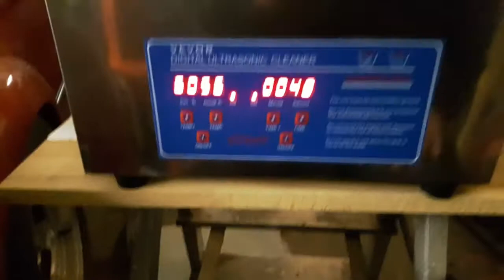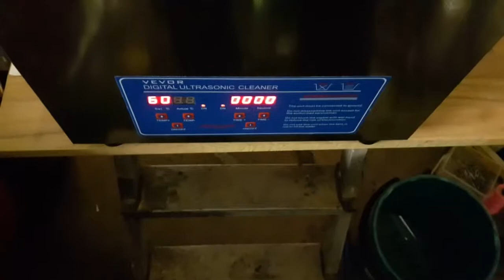Carburetor Mercury Ultra Wash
Sorry bad sound (ultrasound)